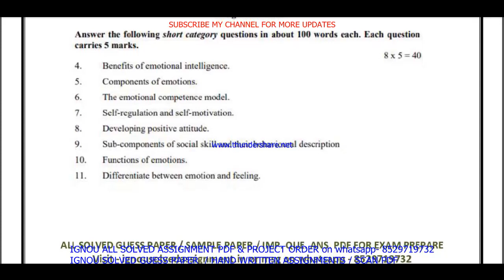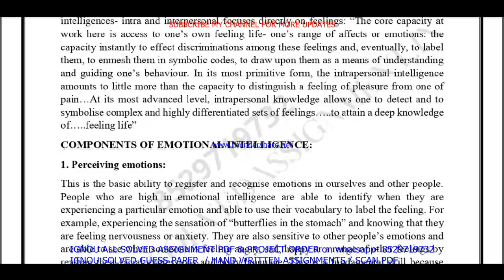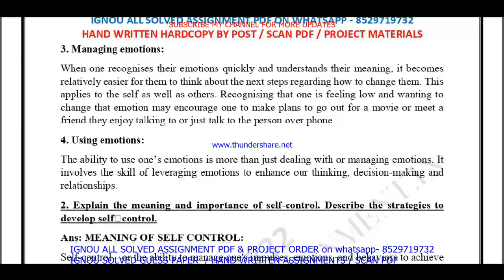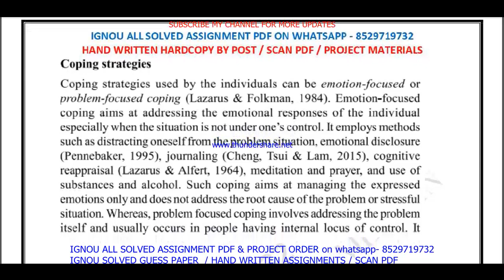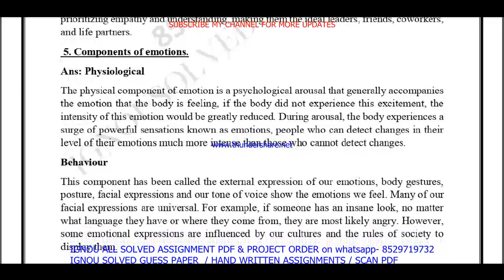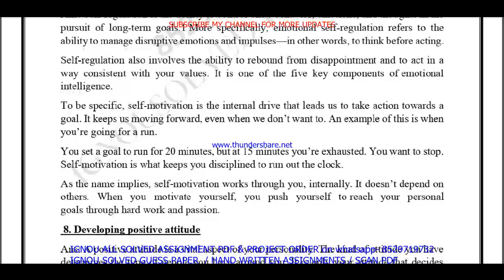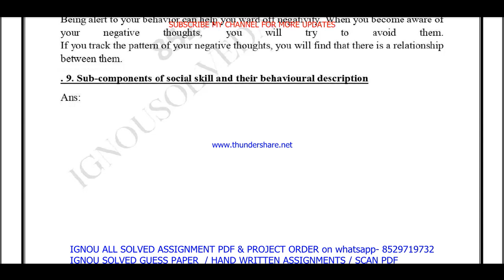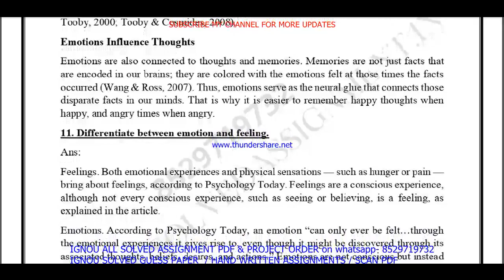bpcs 185 solved assignment 2023-24 in English / bpcs 185 solved assignment 2024 / bpcs 185 english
bpcs 185 solved assignment 2023-24 in English / bpcs 185 solved assignment 2024 / bpcs 185 english 2024

bpcs 185 assignment 2023-24,
bpcs 185,
bpcs185,
bpcs 185 assignment 2023-24 in English,
bpcs 185 solved assignment in English,
bpcs 185 solved  assignment pdf download,
bpcs 185 solved assignment 2023-24 in English,
bpcs 185 assignment 2024,
bpcs 185 assignment 2024 in English,
bpcs 185 ignou assignment,

ignou,
ignou bpcs 185,
bpcs 185 solved assignment 2024 in English,
bpcs 185 free solved assignment,
ignou bpcs 185 solved assignment 2023-24 in English,
bpcs 185 handwritten assignment pdf 2023-24,
bpcs 185 ignou assignment with answer,
bpcs 185 assignment 2023-24 solved,

ignou bpcs 185 solved assignment 2024-25 in English,